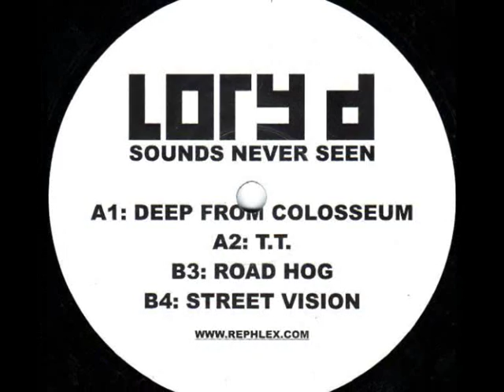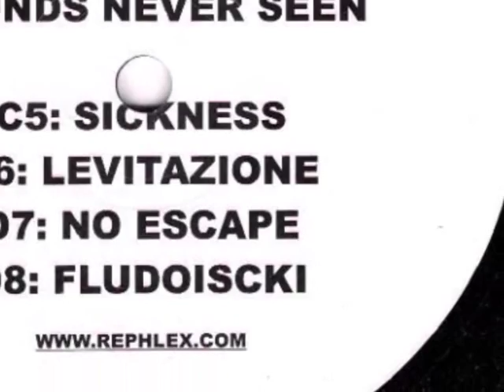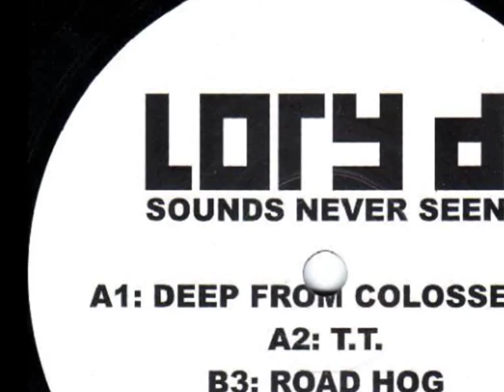Lory D - Road Hog - Sounds Never Seen - Rephlex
Nice electro cut from Lory...